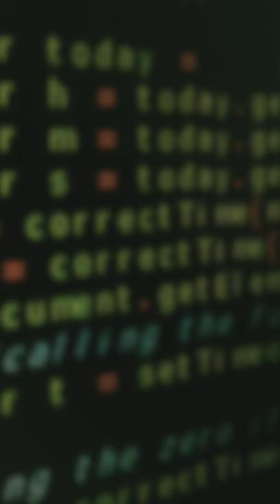Beginners Competitive Programming Contest 2🔥🔥 | Register Fast 🔥🔥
Even if you miss the competitive programming contest, you can upsolve all the questions after the contest. Best of luck to all.

Connect me on below platforms for all the latest updates